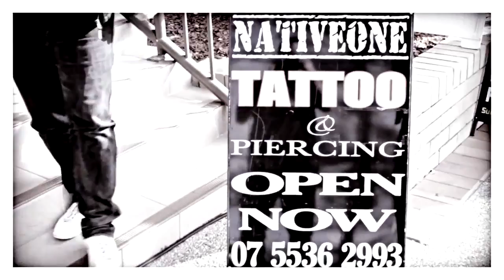SARA FABEL FEATURING IN FORTAFY BODY MARKED UP ft JEREMIAH RAHMEEL